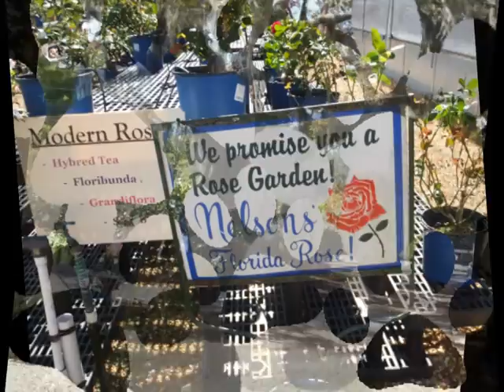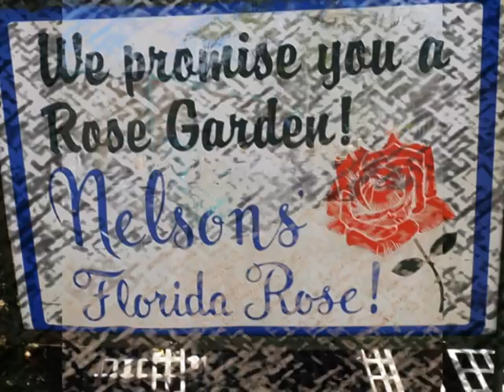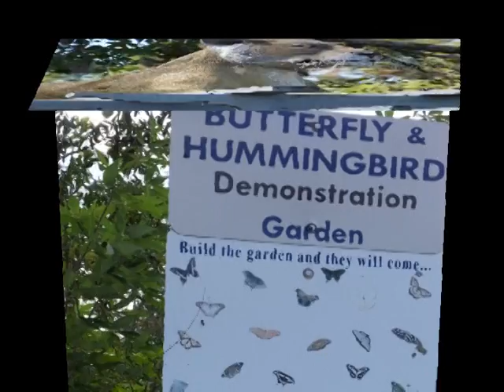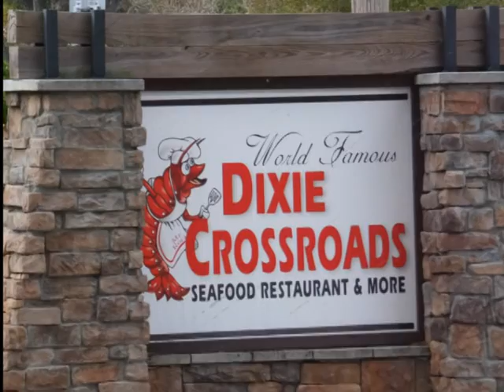Ovideo Nursery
Trip to Ovideo FL  to bring butterfly caterpillars